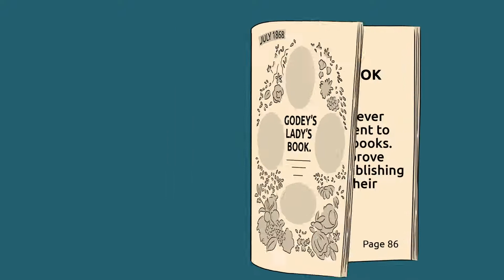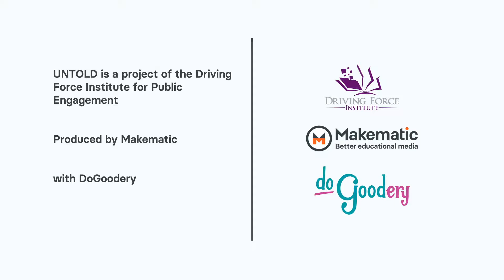Elizabeth Keckly: From Slavery to the White House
She was enslaved at birth, but became the first lady's favorite dressmaker and the author of a sensational memoir that shocked the American public. So who was Elizabeth Keckly? Learn more about the extraordinary life of Elizabeth Keckly in this short video.

For more information about Slavery in the President's Neighborhood, please

For more short, educational videos from the White House Historical Association, please

For more information about Elizabeth Keckly, please visit the National Park Service website for Ford’s Theatre